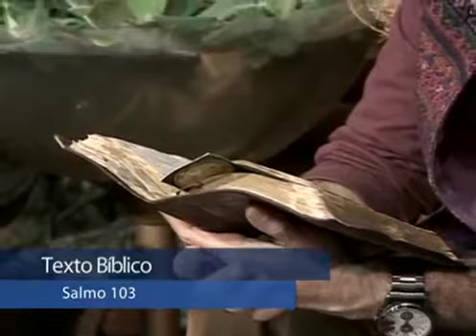Bandidos me roubaram e mataram meu marido. Mas Graças a Deus, eu os perdoei e hoje estou em Paz!